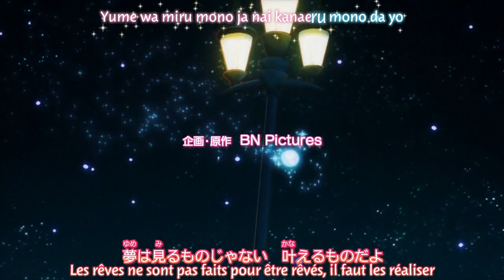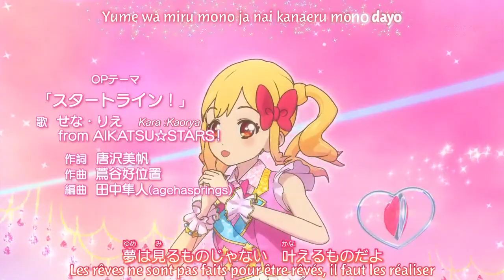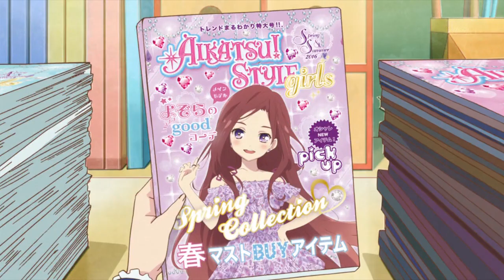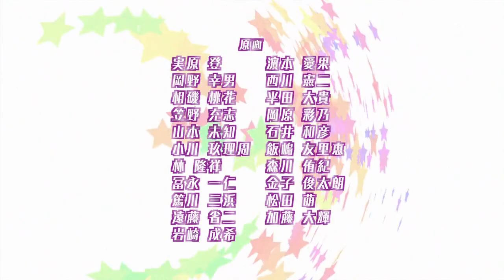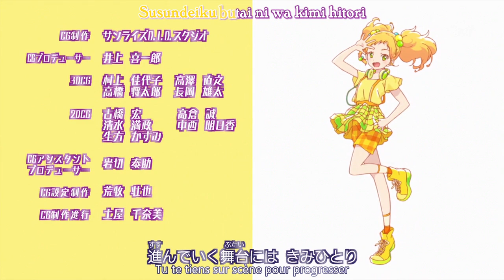Aikatsu Stars! Épisode 5, My Dress Make ! (VOSTFR)